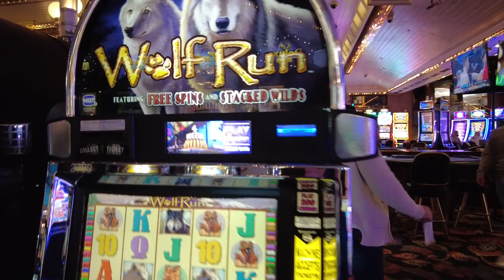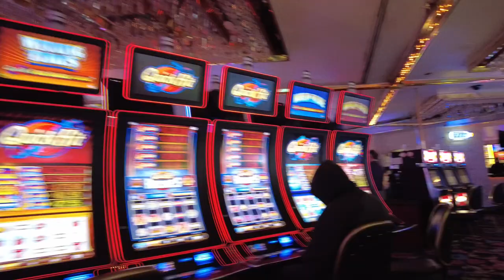4 Queens Hotel Walk through and Fremont Street Experience Las Vegas 2021